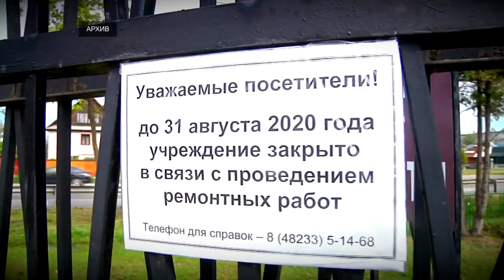В Вышнем Волочке открылся физкультурно-оздоровительный комплекс «Волочанин»